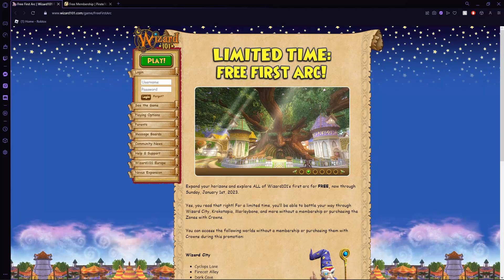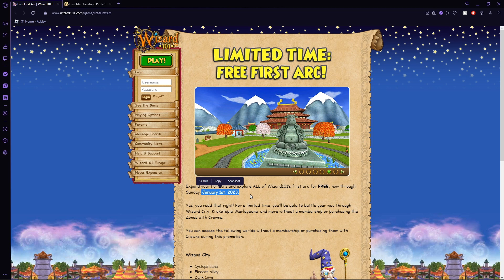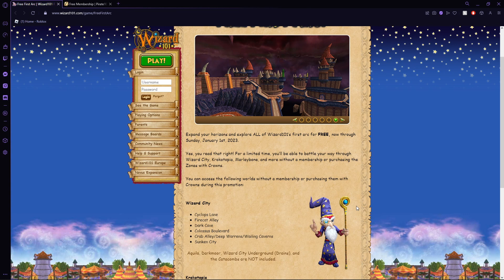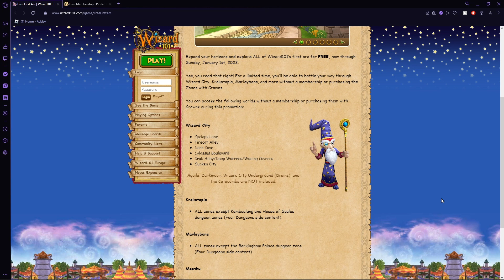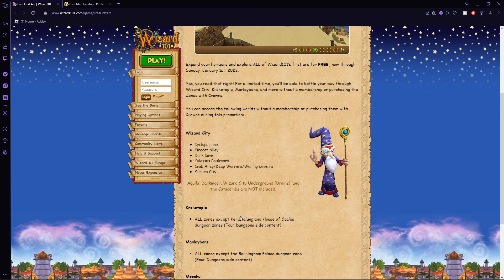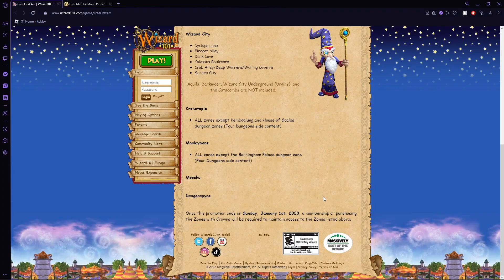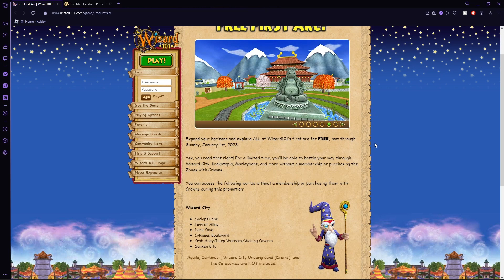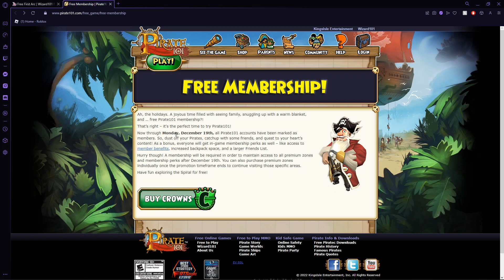What is Kingsisle Thinking?! [Pirate101 Free Membership]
Let me know if you want me to do a crown livestream giveaway at some point before 2023!